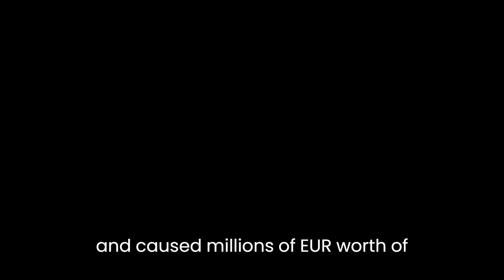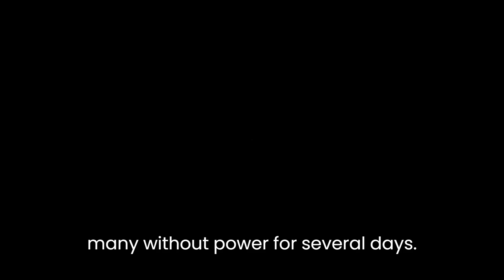Top 10 Worst Tornadoes in Europe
Tornadoes are not as common in Europe as they are in other parts of the world, but they can still be very destructive. In this video, we're going to take a look at the top 10 worst tornadoes that have hit Europe in recent years. From the Birmingham tornado in the UK to the Bourg-en-Bresse tornado in France, we'll explore the damage caused and the impact on the affected communities.